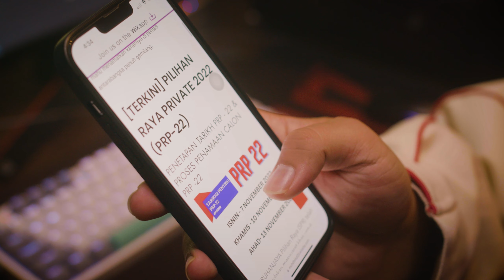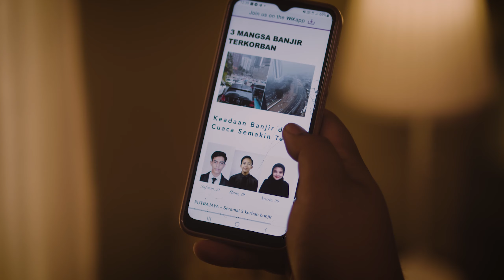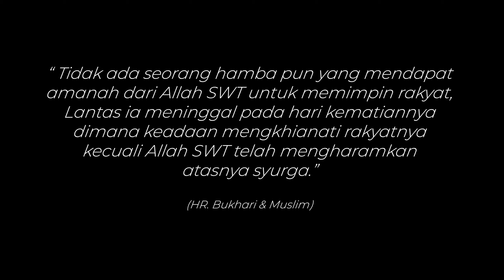Pilihan Raya masa Banjir!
Harap korang enjoy video ni!

Lighting

Editing Tools